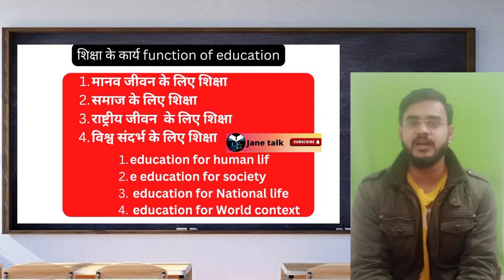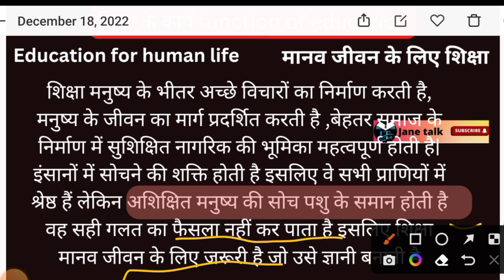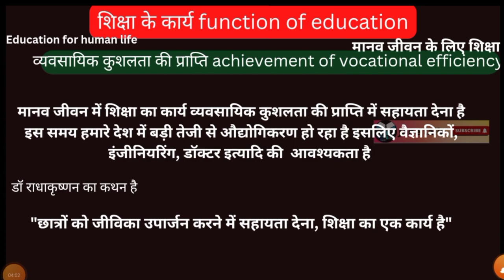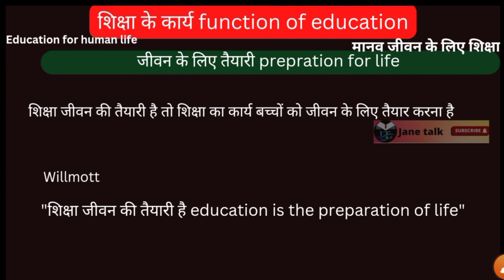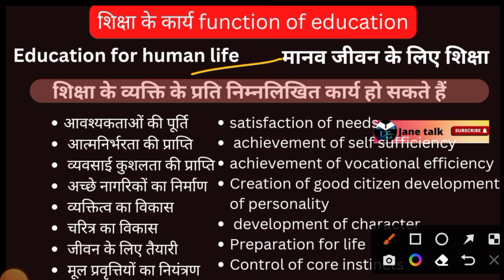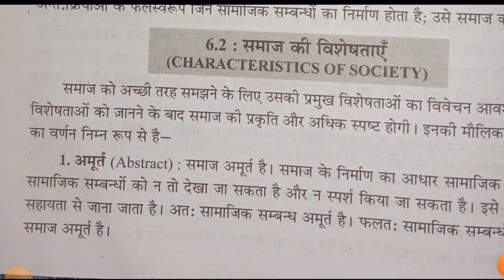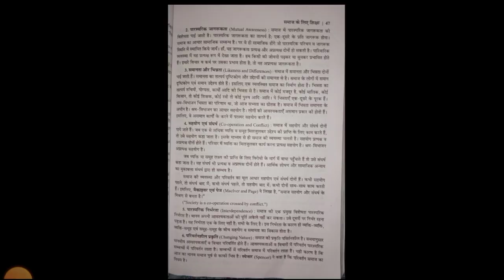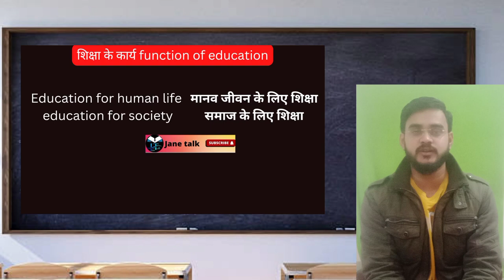DDU B.Ed. paper 101 complete UNIT -2 || b.Ed पेपर 101 इकाई -2 संपूर्ण सारांश || Education शिक्षा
DDU B.Ed. paper 102